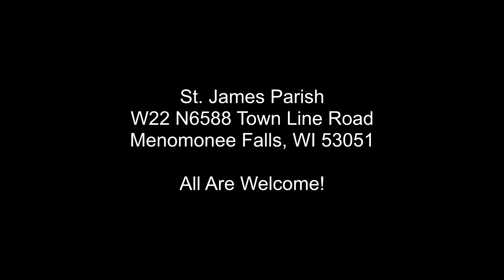Gospel Reading - Fifth Sunday of Easter - May 19, 2019